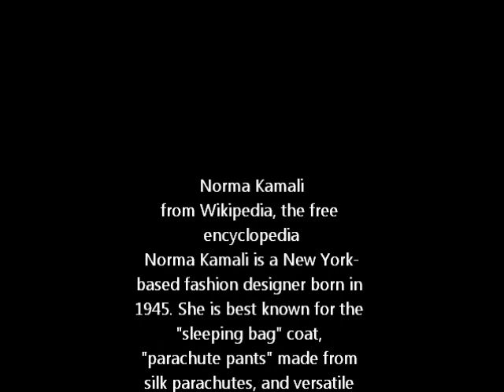From My Diva Closet My Norma Kamali Teacher OOTD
READ ME!
Wanna see how I style one of my Norma Kamali outifits for work?
Side note: During my illness, my body was beginning to retain weight/fluid/gains. I am now up from a size 12 to the top of a 14 ~ which means a 14 fits snugly and a 16 is a bit too big. My top is bigger, too, but the good news is I am slowly seeing some firming with the cardio fitness and walks on the trail. My goal is to release these extra 25 pounds I gained and return to my sexy size 10/12 talls!  :D

How to Have a Life On the Baby Steps!"